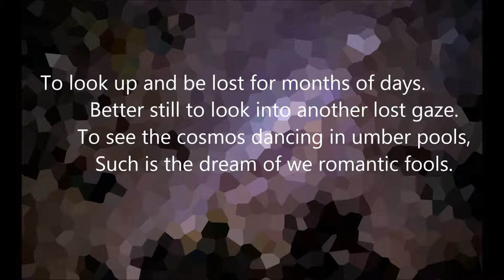William Methuselah Dalton's "Luontoa"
Yup, I wrote this a while ago. It is one of my rare poems that isn't near depressing, so enjoy. Haha. I gave you the poem in the video this time.